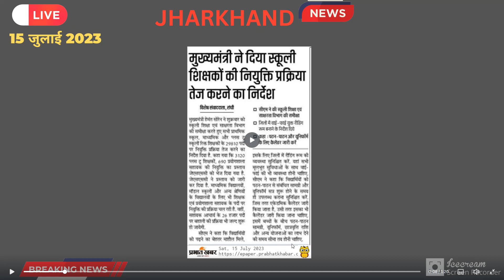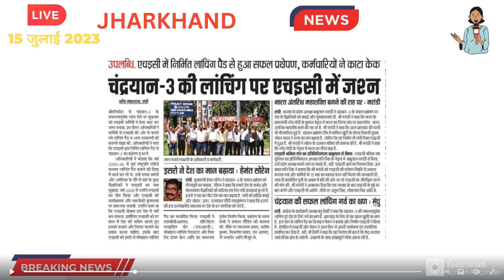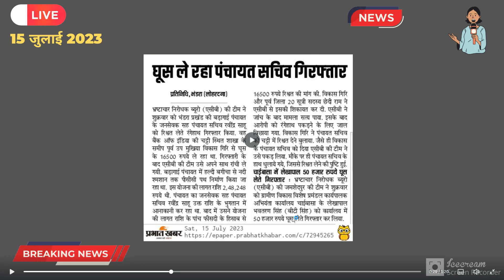आज 15 जुलाई 2023 की झारखण्ड ताजा खबर l Today Jharkhand News l Jharkhand Breaking News